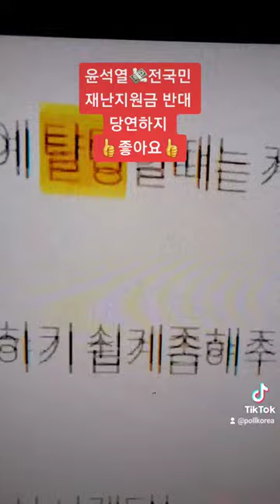윤석열 대통령후보 전국민 [재난지원금] 지급 반대 당연하지 👍좋아요👍